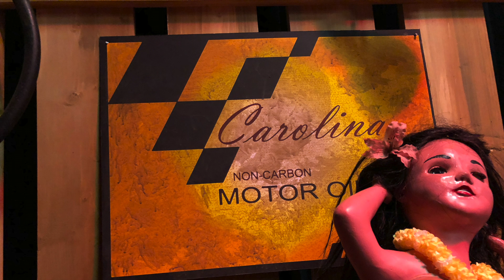PUMP BOYS:CURTAIN UP! 2018